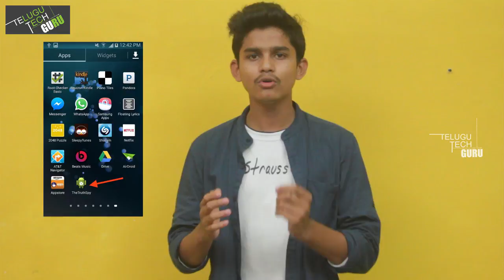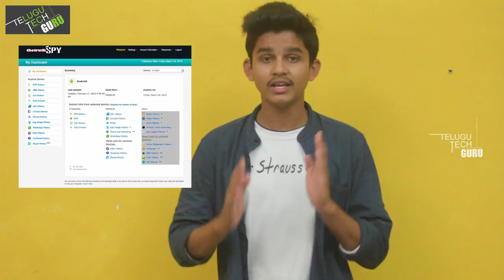TheTruthSpy - Cell Phone Tracker - Hidden Mobile Spy App How to Use And Install - Telugu Tech Guru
TheTruthSpy - Cell Phone Tracker - Hidden Mobile Spy App How to Use And Install